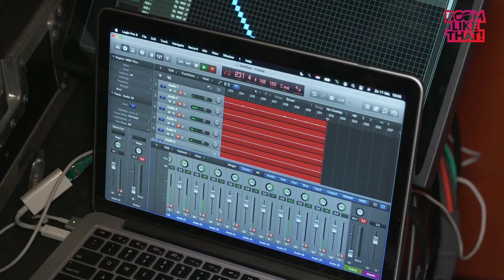dIRE sTRAITS by BOOM, like that! | Once Upon A Time... | Theatertour 24/25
NIEUWE THEATERTOUR ‘Once Upon A Time…’
In deze show staan alle studioalbums centraal en wordt op muzikale wijze het verhaal verteld van dIRE sTRAITS. Elk album heeft een eigen karakter en een eigen verhaal:
Dire Straits (1978) de doorbraak met het ‘ouderwetse’ typische Dire Straits-geluid; Communiqué (1979) en Making Movies (1980) waarbij de band werd uitgebreid met toetsen en saxofoon; het epische album Love Over Gold (1982); Brothers in Arms (1985) het best verkochte album met de meeste hits en als laatste On Every Street (1991).
Van elke plaat wordt de beste muziek gespeeld. Niet alleen de bekende hits maar ook minder bekende maar prachtige nummers.
In oktober 2023 gaat de nieuwe theatertour van start!